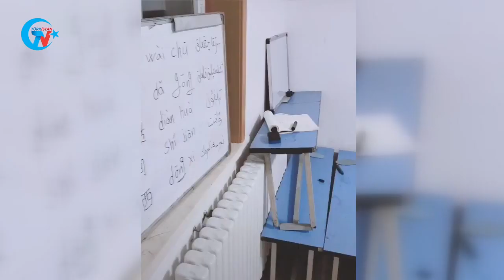東トルキスタン人はどこ？